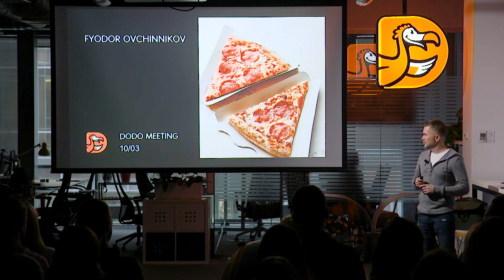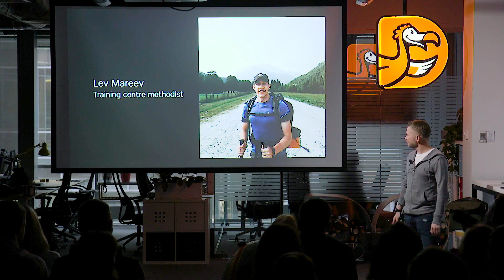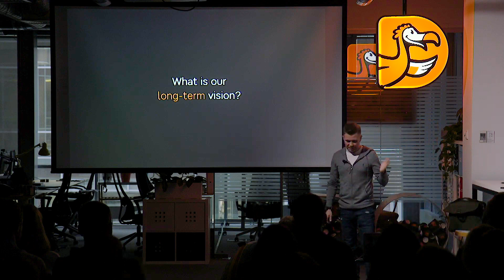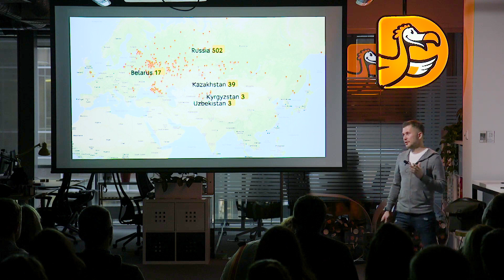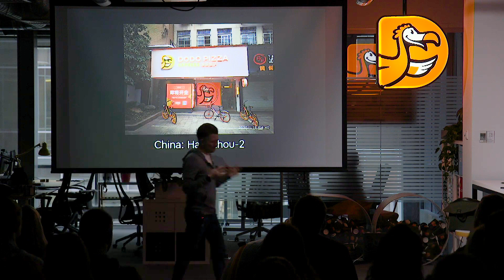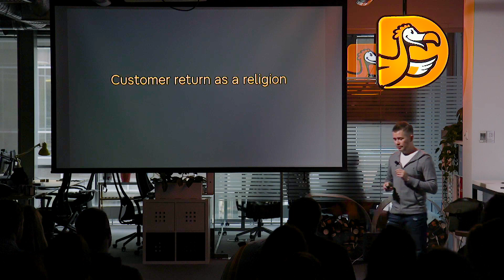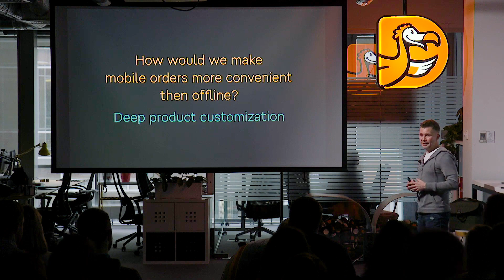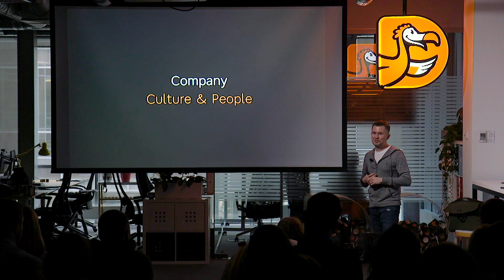Будущее Додо Пиццы и не только. Фёдор Овчинников. 10 марта 2020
Додо развивает сеть пиццерий, кофейный стартап и новый формат донера. Фёдор Овчинников поделился нашими планами и мечтами.